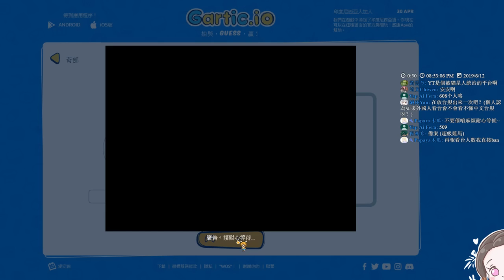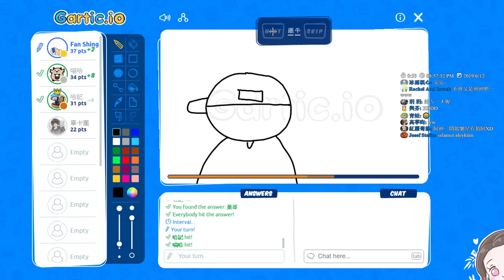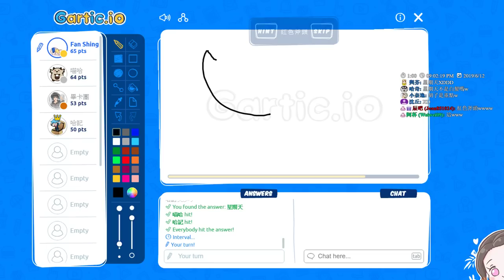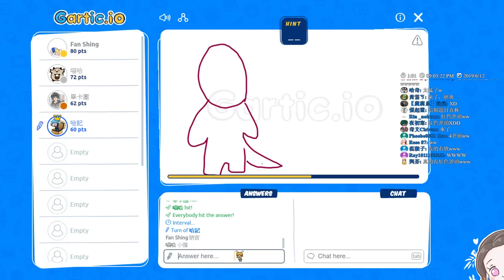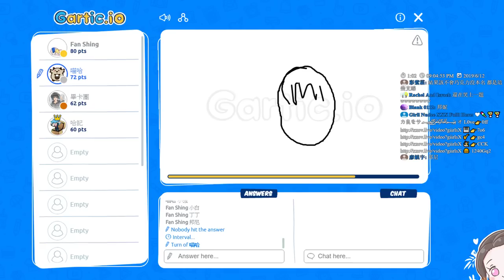【繁星】週三阿咪狗 Gartic 你畫我猜 2019 6 12【4】